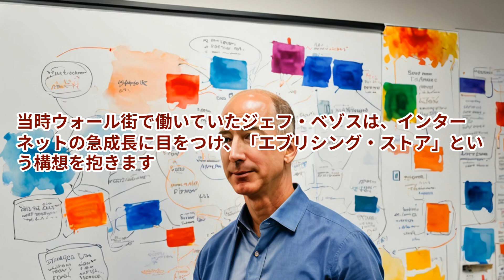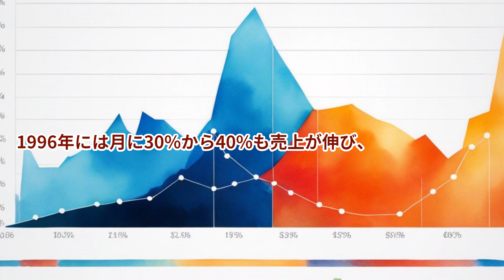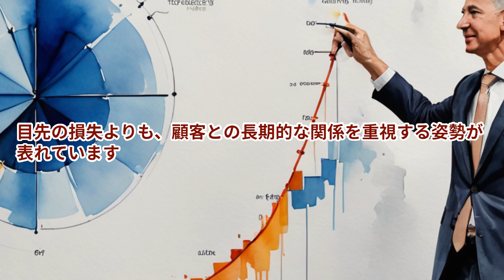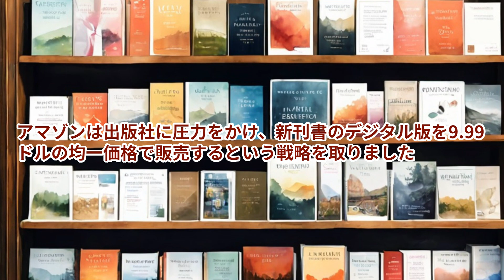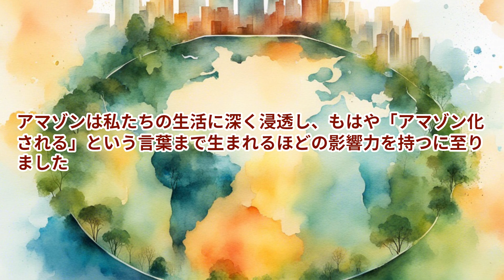【本の解説】 ジェフ・ベゾス 果てなき野望 アマゾンを創った無敵の奇才経営者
時には部下を叱咤し、無理難題とも言える目標を掲げ、豪快な笑い声を響かせる。そうして小売りの巨人ウォルマートや大手書店バーンズ＆ノーブルと正面から対決してきた。ベゾスのビジョンは「世界一の書店サイト」にとどまらず、「どんなものでも買える店（エブリシング・ストア）を作る」という壮大な野望に向けて、冷徹とも言える方法で邁進していく。

詳細はこちらで